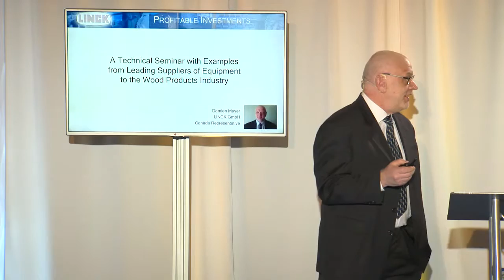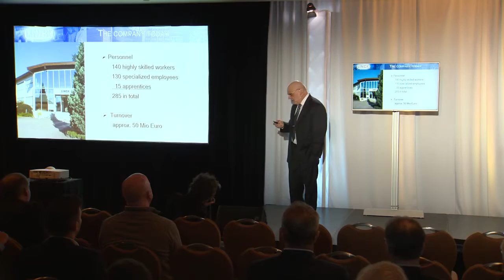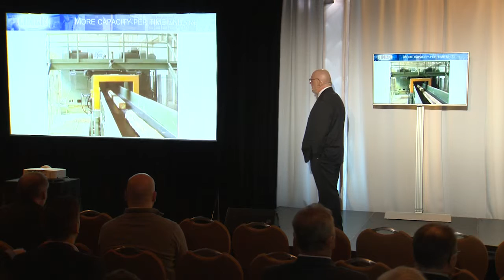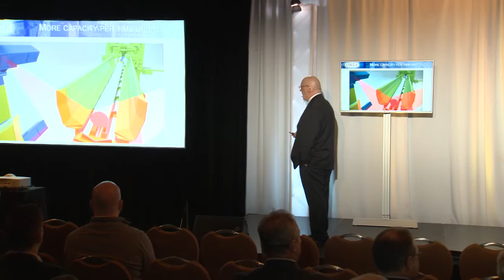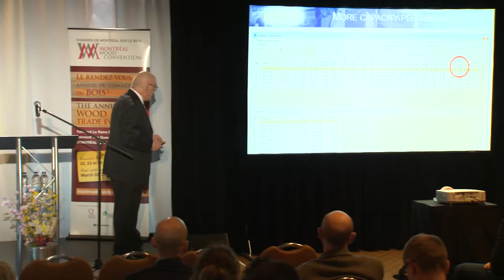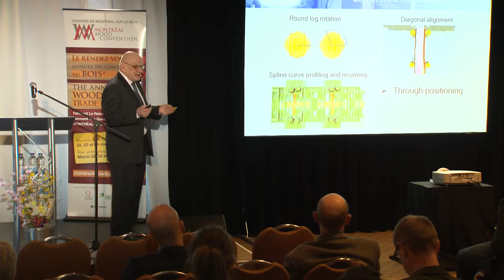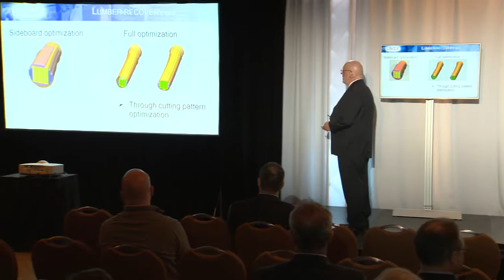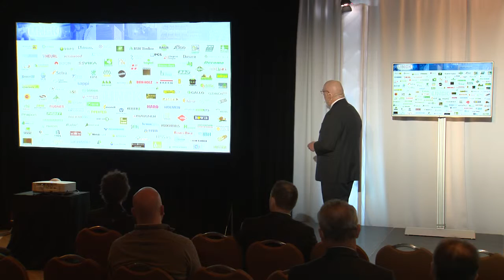Damien Meyer, LINCK - March 24, 2016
Damien Meyer of Linck at the Montréal Wood Convention on March 24, 2016
Profitable Investments: a Technical Seminar with Examples from Leading Suppliers of Equipment and Services to the Wood Products Industry